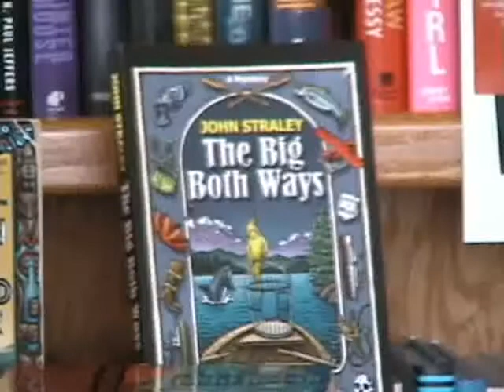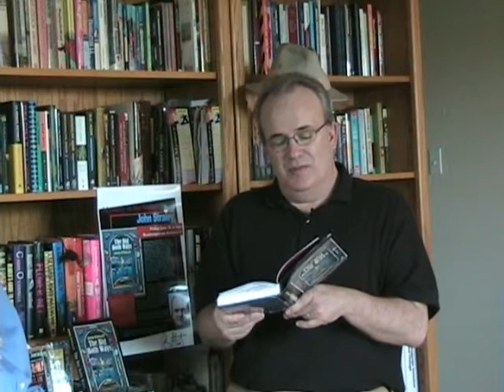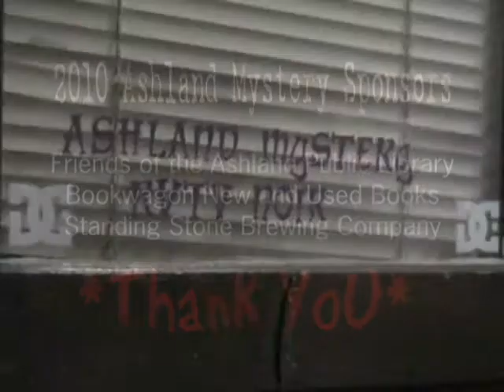Ashland Mystery: John Straley on The Big Both Ways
The Big Both Ways is an epic tale of courage and independence, the story of a small dory that travels up the Inner Passage. This reading is an excert from Ashland Mystery rvtv noir, filmed in 2008. The Big Both Ways is set during the Great Depression, and time when men were becoming more than just the machine that fed the Pacific Northwest boom, and fuel for Alaska's economic growth. Straley talks too of the next book in the series, Cold Storage Alaska.

There's every reason for Straley to have been honored as Alaska's Writer Laureate.  For more information on John Straley's works,